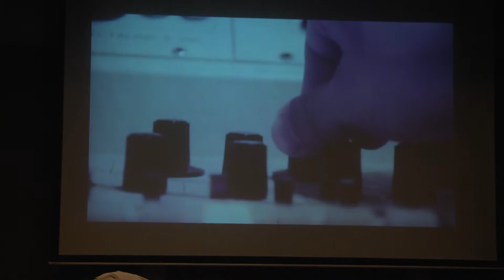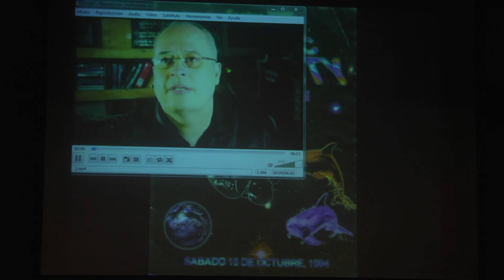Ramón Amezcua Bostitch Colectivo Nortec